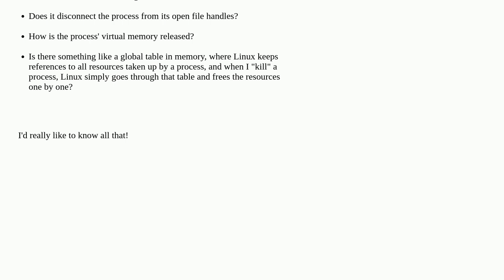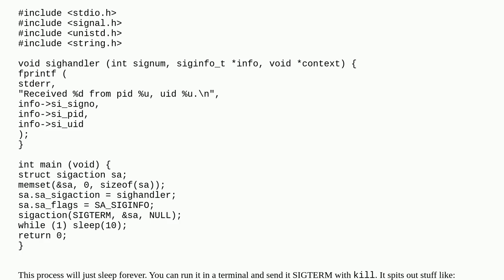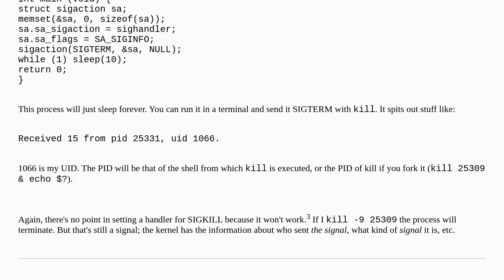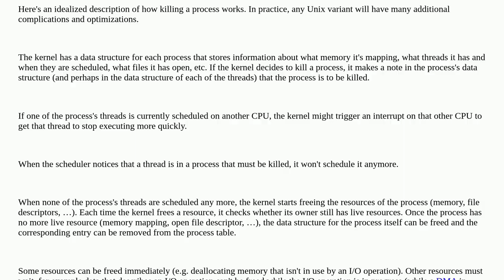Unix: How does Linux "kill" a process?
How does Linux "kill" a process?

A special thanks goes out to the awesome community

  process kill process-management